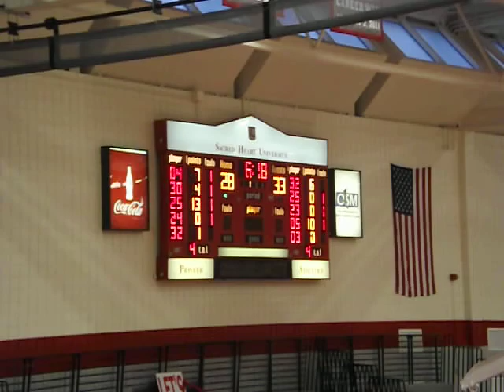Halftime Limbo Contest - St Francis, NY vs Sacred Heart men's hoops - January 05, 2013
Halftime Limbo Contest
St Francis, Brooklyn New York vs Sacred Heart Pioneers  -  men's basketball
William Pitt Center  -  Fairfield, Connecticut